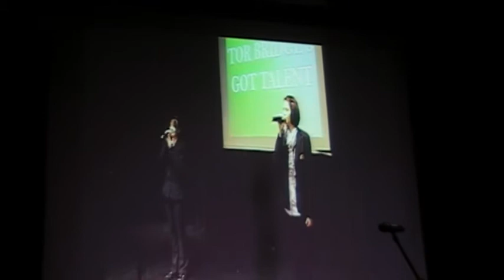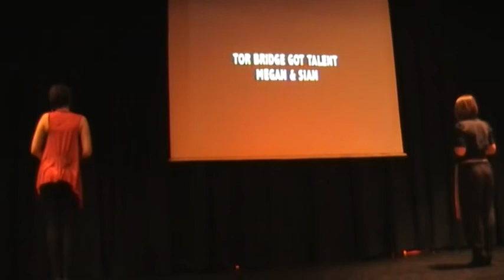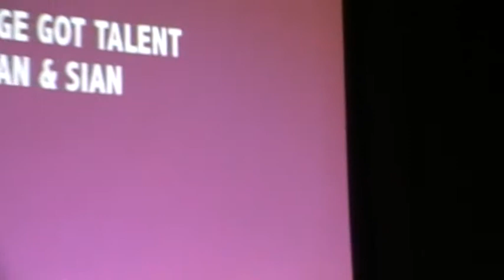Sian Hoskin/Megan Fellows - Tor Bridge's Got Talent 2011 - 2nd place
Sian Hoskin and Megan Fellows.
Just Like a Pill